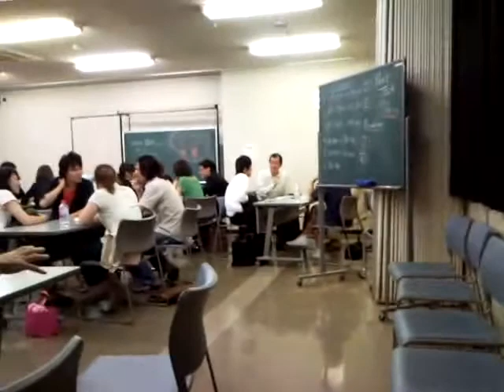JELA language exchange in Motoyama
This is what we've done at JELA
本山で国際交流してます。詳しくはブログをご覧下さい！！